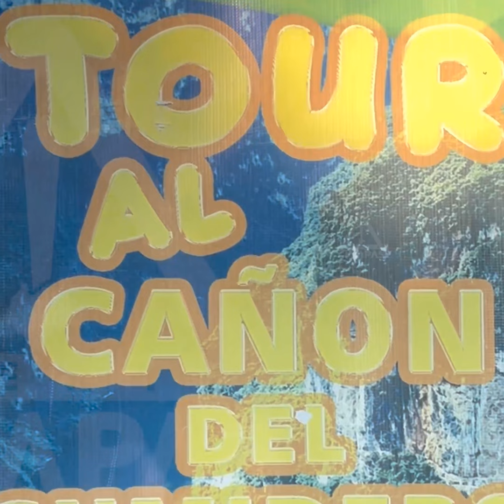Operadores turísticos tienen esperanza en vacaciones de diciembre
De acuerdo con el reporte estadístico de indicadores del sector turístico de Chiapas, en el período enero-octubre 2021, el estado recibió 4 millones 877 mil 341 visitantes.

Con precios accesibles, las agencias turísticas esperan cerrar este 2021 satisfactoriamente.